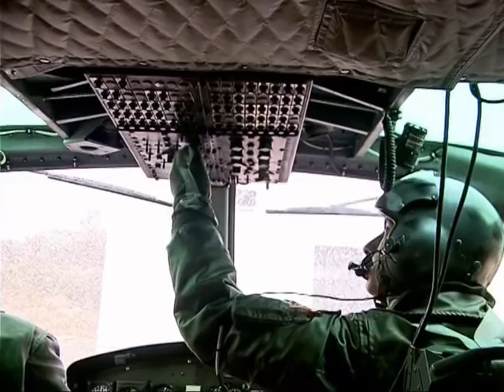HETIMET PER MAJORIN E DROGES FEKA,LIDHJA ME TRAFIKANTET MUND TE JETE BERE NE ANGLI LAJM